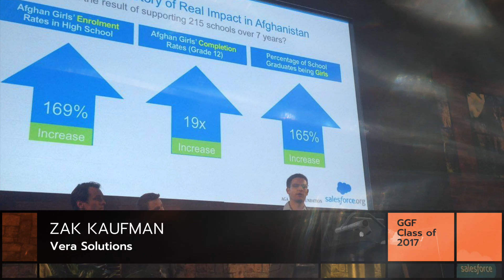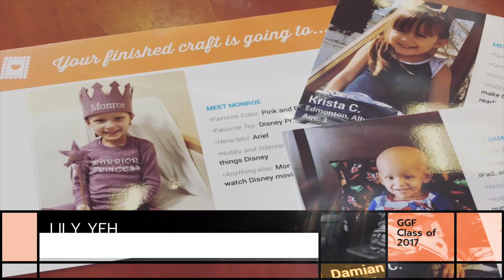A heartfelt thank you from The 2017 Global Good Fund Fellows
The Global Good Fund develops social entrepreneurs into impactful global leaders through its Fellowship Program. We believe growing leaders is the most effective strategy for solving complex social problems and achieving global good.